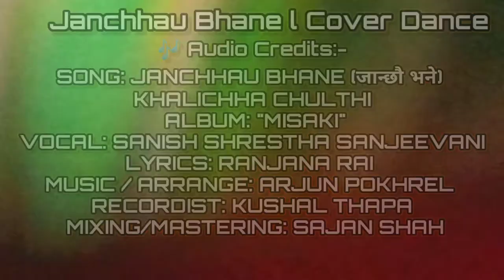Janchhau Bhane l Cover Dance / Sanish Shrestha & Sanjeevani l Manoj(RASKIN) Pradeep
Crysatal zumba is establish to produced varieties of dancer,actors,singer,and many more ...crystal zumba is MUSIC& DANCE SCHOOL which is situation in lagankhel dapakhel ,NEPAL oppsite to sumeru hospital